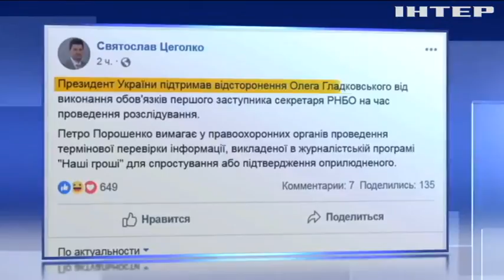Петро Порошенко вимагає розслідувати факти корупції в "Укроборонпромі"